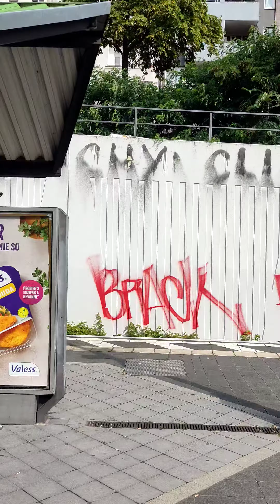Vorbeifahrt in der S - Bahn um das Tempelhofer Feld Berlin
Vorbeifahrt in der S - Bahn um das Tempelhofer Feld Berlin zwischen S-Bahnhof Tempelhof und S-Bahnhof Hermannstrasse.